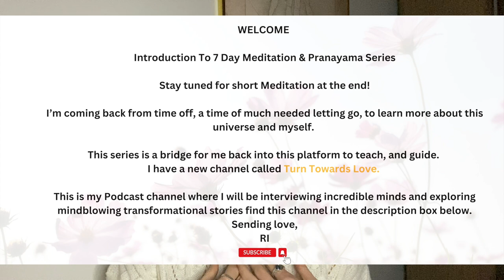7 Day Meditation, Breathwork & Pranayama Series- Deeply relax, follow your Peace, Live in love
Meditation, Breathwork, Kriyas, and Pranayama! Balance your inner being on this 7 Day Self Exploration. Everyone is welcome and loved, we will be diving deep into our consciousness, opening our hearts, resting our mind, finding comfort within. Be the change you wish to see in this world, it all starts with you!

Many blessings.
Sending love,
Rachael Iris

[ VIDEO LINK ]

Sending love,
Rachael Iris